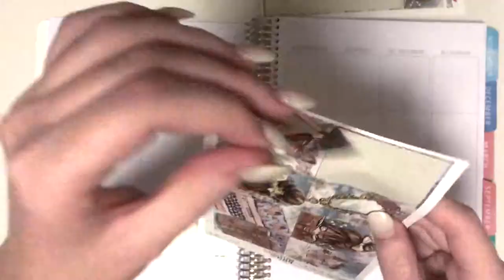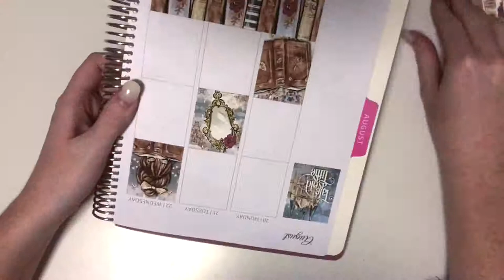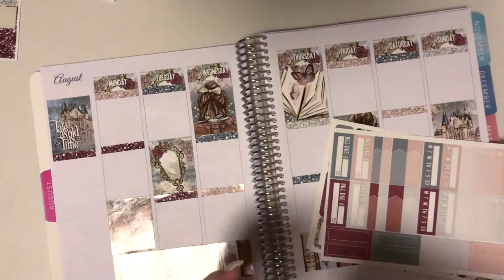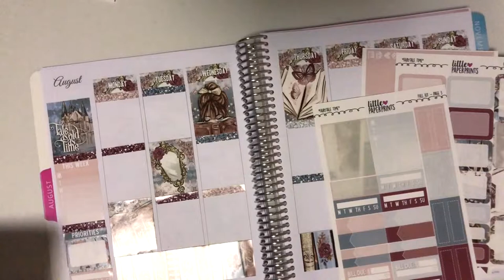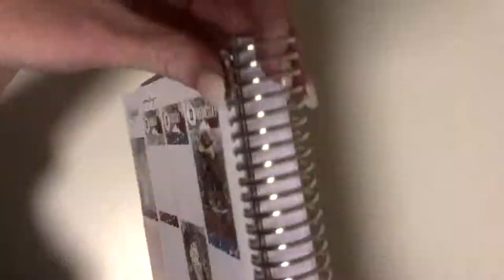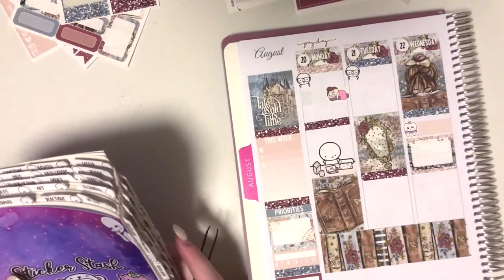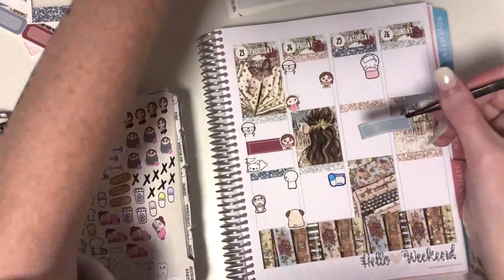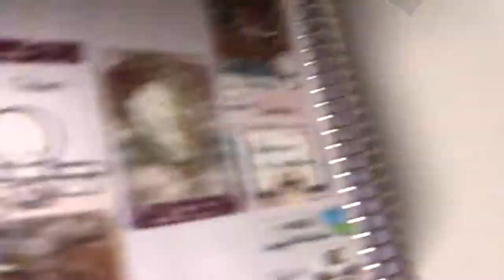[Plan With Me] Aug 20-26 Whistle And Birch Planner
Another Plan With Me this week using a cute kit from Little Paper Prints.